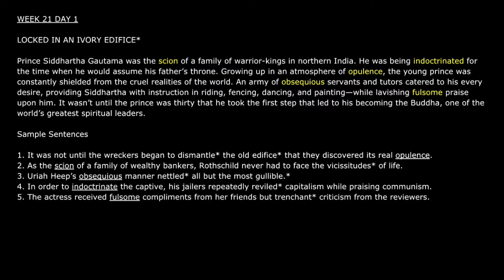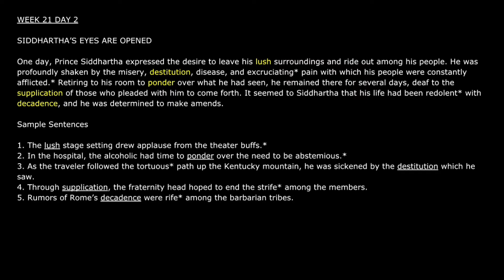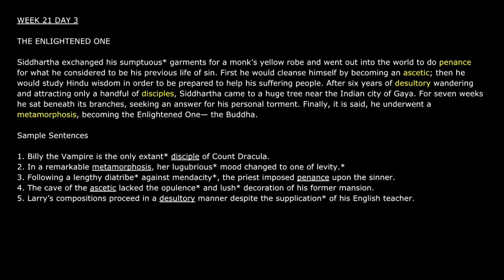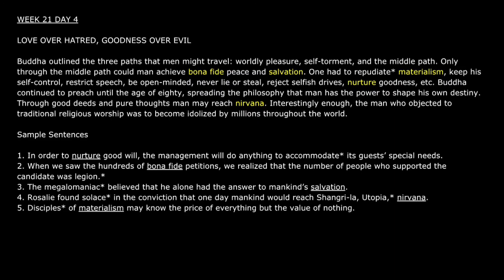[Audiobook] Barron's 1100 Words You Need to Know / WEEK 21 (Female voice)